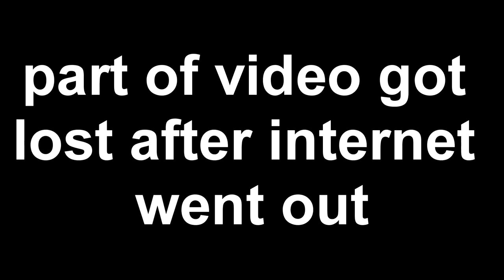can we beat 2021? (roblox)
Can we beat 2021 before it ends?

⭐Roblox: nvxkyy